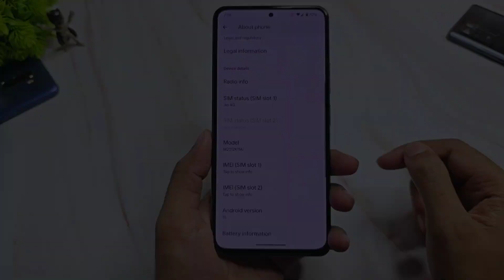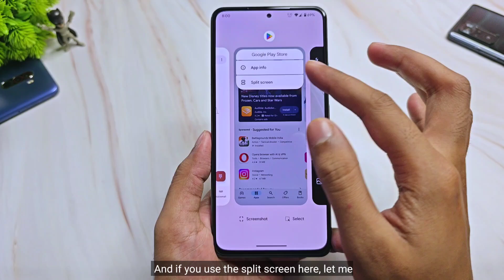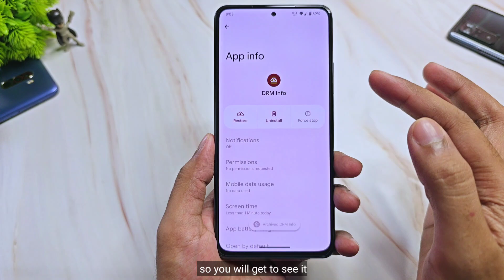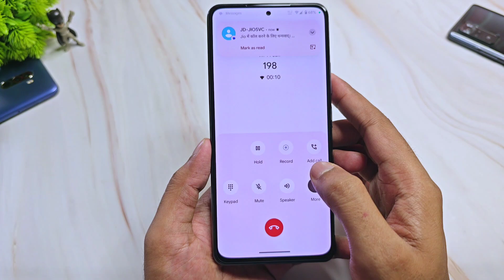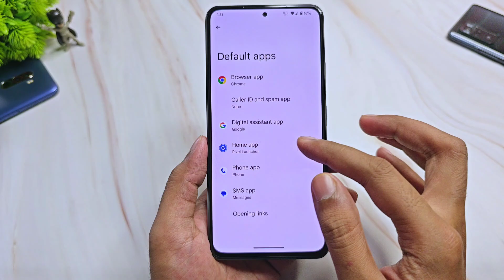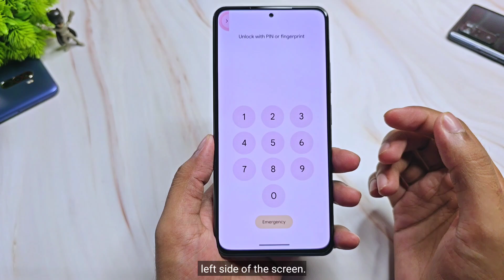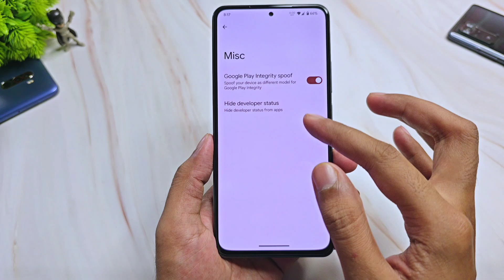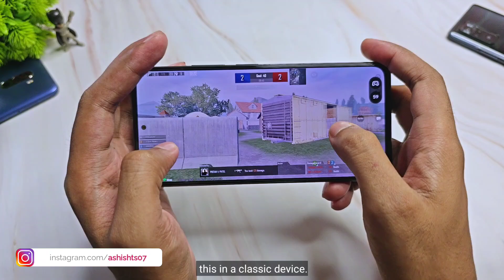First Look - Android 15 On Mi 11X & POCO F3 | Project Pixelage 2.0 | Private Space And More Features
(GApps Included)
By - @eifalx